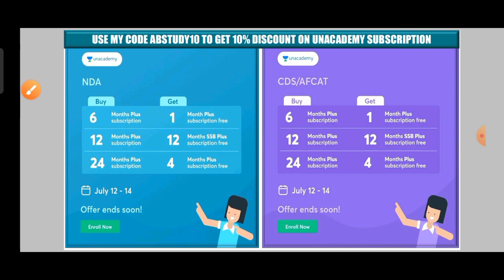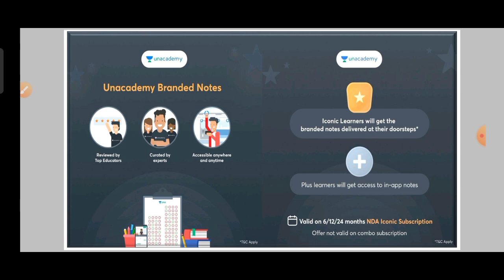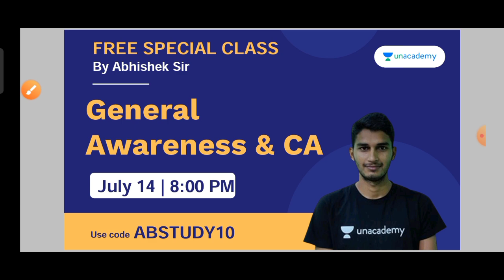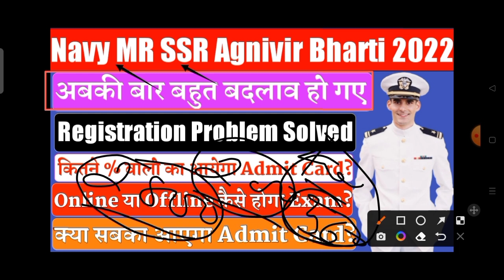Navy MR SSR Agniveer Admit Card Required Percentage State Wise | Navy Exam All Doubt Clear 2022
🇮🇳Jai Hind🇮🇳